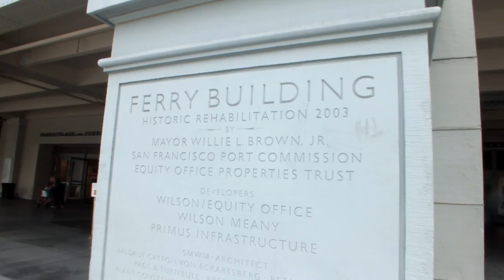Free Hugs Psych Experiment (San Francisco,CA)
an Andres Hernandez Short Film
Directed/Edited: Andres Hernandez (@Andrayce)
Video made for Psychology/Gender Studies Final (MAHS)